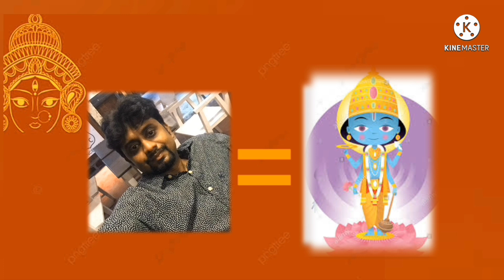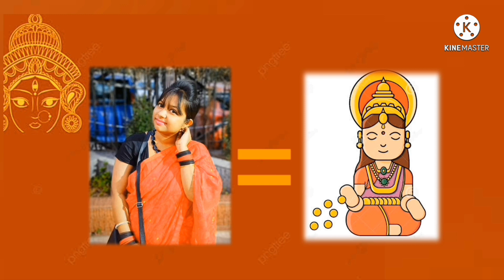মা ফলেষু কদাচন | Ma Faleshu Kodachono | চিত্রনাট্য ও সংলাপ - শমিত | Ya Devi - Part 2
উৎসবের আজ বেলাশেষে একটুখানি থেকো
ফিরতিপথে এবার তুমি ফেরার কথাই লিখো
রং হারিয়ে এ আলপনায়
বিজয়ার ঢাক করুণ শোনায়
মা গো আমার আনন্দদের জড়িয়ে বুকে রেখো

এবার ফেরার পালা মা দুর্গার। ফিরতি পথে বিজয়ার সিন্দুরখেলার তালে বিষাদময় ঢাকের সুরে আর একটি বার তাকে আঁকড়ে ধরার চেষ্টা। আর সেই চেষ্টায় আনন্দের রেশটা ধরে রাখার আশায় বুক বেঁধে Bee বং এর “ইয়া দেবী” টিমের নিবেদন আর একটি শ্রুতিনাটিকা “মা ফলেষু কদাচন”।

আবারও

চিত্রনাট্য ও সংলাপ - শমিত

কন্ঠে - দুর্বা, সিদ্ধার্থ, শমিত, শ্বেতা, দেবাদৃতা, সুমন, অদ্রীশ ও দেবাঞ্জন

পরিচালনায় - Bee বং

গল্পের সূত্রধর -  দিগন্তিকা